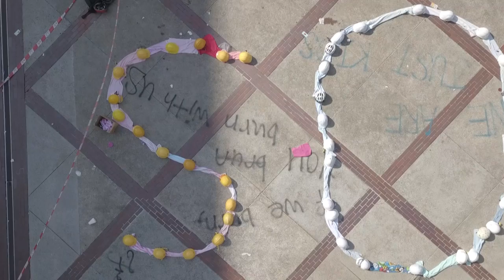Vues aériennes de l'Université polytechnique de Hong Kong | AFP Images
Vues aériennes de l'Université polytechnique de Hong Kong, théâtre d'affrontements violents entre manifestants et policiers en début de semaine. Le labyrinthe presque vide et silencieux des bâtiments est à mille lieues de la cacophonie d'une ville effrontée et animée par 7,5 millions habitants. IMAGES